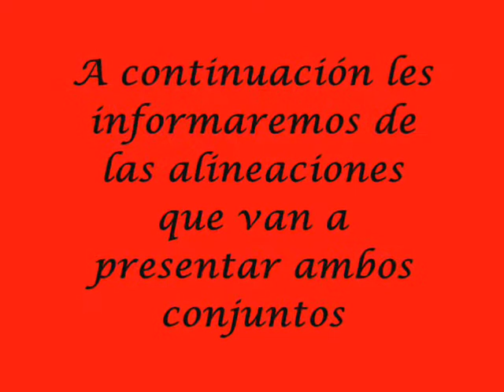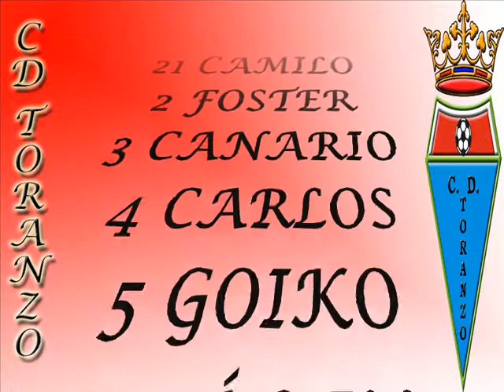C.D. Toranzo 1-0 C.D. Monte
Partido correspondiente a la decimotercera jornada de liga de Primera Regional, disputado en los campos de La Venta, Villasevil; Que se llevaron los locales por un tanto a cero, pudiendo incrementar la cuenta en la segunda parte.

Ficha técnica:

C.D. Toranzo: Camilo, Foster, Canario, Carlos, Goiko (Nando), Álex, Coche (Josemi), Guardeño, Lolo, Saúl (Abascal) y Mario.

C.D. Monte: Pablo, David, Dani, Jaime (Miki), Fer, Diego (Rubén), Javicho, Chus, D. Arganda, Chema y Toño.